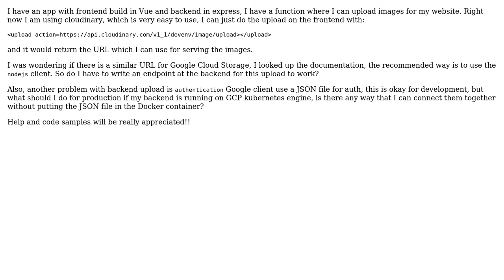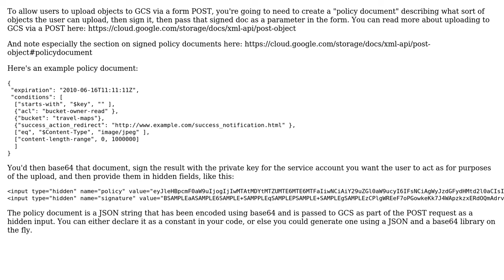Google Cloud Storage - How to upload images with Vue through frontend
With thanks & praise to God, and with thanks to the many people who have made this project possible! | Content (except music & images) licensed under CC BY-SA | Music | Images & others | With thanks to user Hansen W user Diego Caldeira and the Stack Exchange Network Trademarks are property of their respective owners. You are responsible for your own actions.